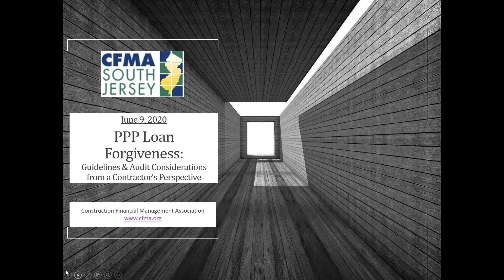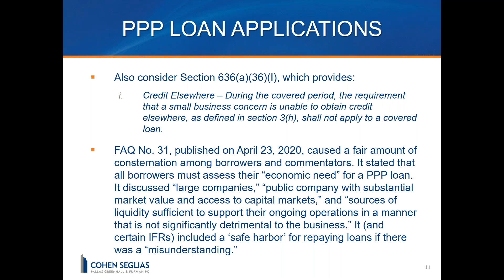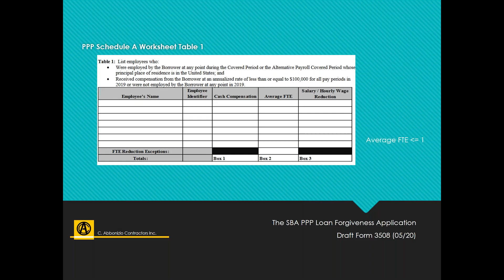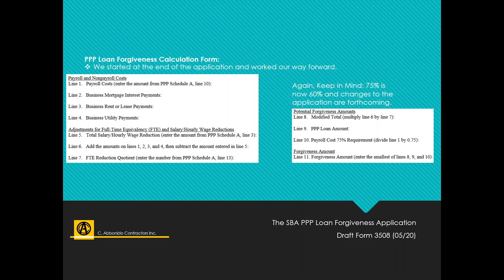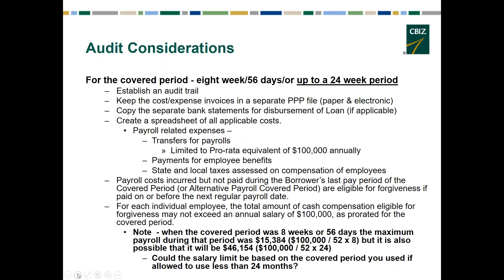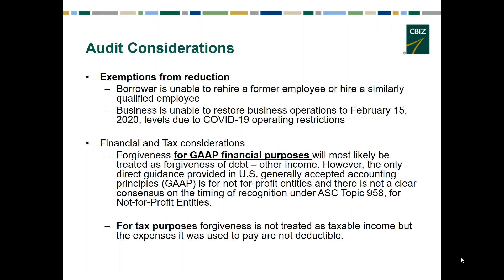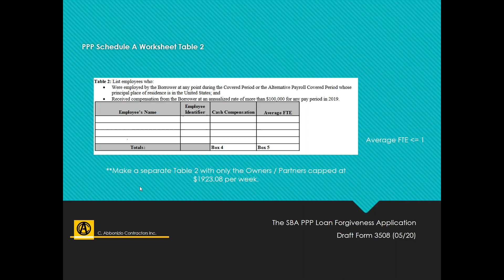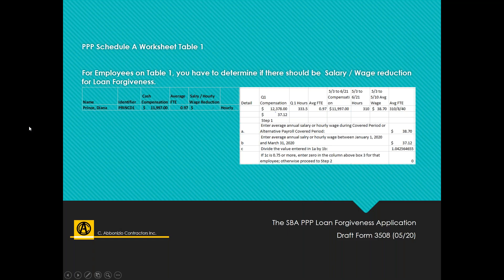PPP Loan Forgiveness: Practical Guidelines & Audit Considerations for Contractors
Contractors that received Paycheck Protection Program (PPP) funding have eight weeks to use the funds appropriately and meet the criteria for loan forgiveness for funds up to the principal amount of the loan. In the course of using PPP funds, contractors may run into a number of questions about the best ways to manage and document the use of the loan funds.

In this Construction Financial Management Association South Jersey Chapter webinar, industry leaders will provide advice from the legal, accounting, and contractor perspectives. Cohen Seglias partner Marian Kornilowicz will review the loan forgiveness criteria and outline recent Small Business Administration guidance aimed at helping small business owners make prudent choices throughout the PPP process. From the accounting world, CPA and managing director Tony Stagliano of CBIZ & Mayer Hoffman McCann will teach attendees how to maximize loan forgiveness and prepare for an audit. Kimberly Hullfish, controller at C. Abbonzio Contractors, rounds out the panel with her experiences in gathering and preparing data for the loan forgiveness application and subsequent documentation needed for the follow-up audit.